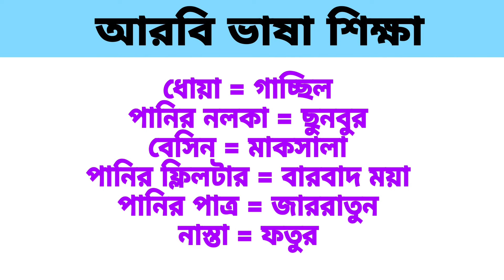নতুন সৌদি প্রবাসিদের জন্য আরবি ভাষা শিক্ষা। আরবি কথপোকথন। Arabic to Bangla। bangla to arabic।